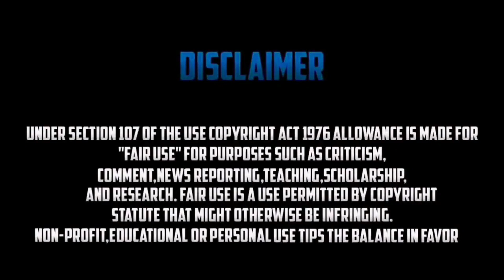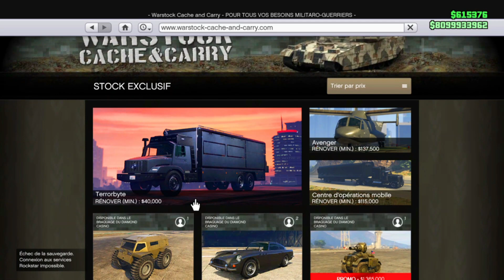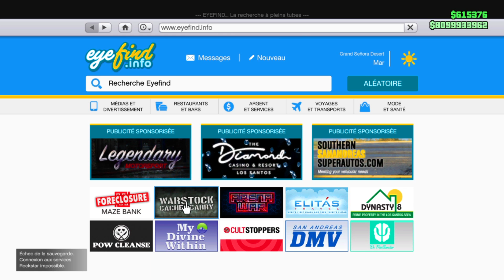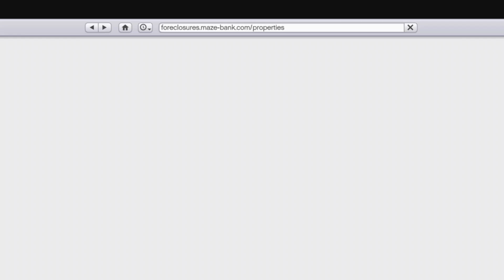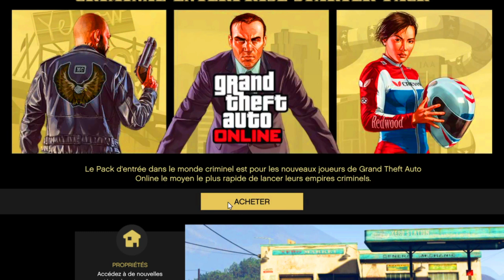SOLO GLITCH DUPLICATION SUR GTA V ONLINE EN 1.50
Founder →

Inconvénients du glitch →

Psn → zlMayko-
Snap  → e_zxby

Daazy : 593€
Trakss : 80€
Abdel : 73€
Siko : 48€

100 ✅
1000 ✅
2000 ✅
3000 ✅
4000 ✅
5000 ✅
6000 ✅
7000 ✅
8000 ✅
9000 ✅
10000 ✅
20000 ✅
30000
40000
50000